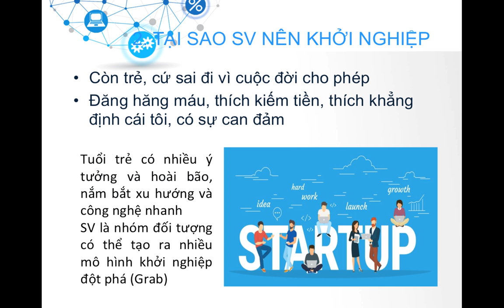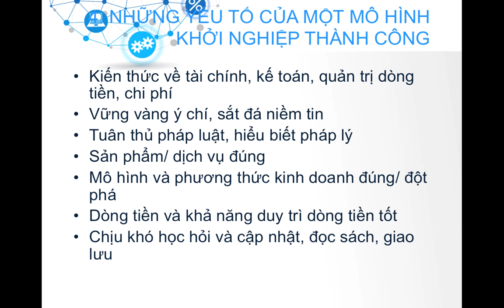[PA Marketing] Khởi nghiệp trên Internet (Slide)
Nhận slide thì mọi người comment địa chỉ email nhé, hoặc truy cập để tìm và tải file.

Cơ Sở 1: Tầng 2, Số 51 Nguyễn Ngọc Vũ, Cầu Giấy, Hà Nội.
Cơ sở 2: Tầng 7, Số 1 Hoàng Đạo Thúy, Hà Nội
Trụ sở: 3A/19, 59 Lê Đức Thọ, Nam Từ Liêm, HN